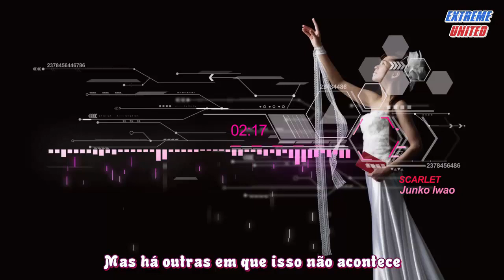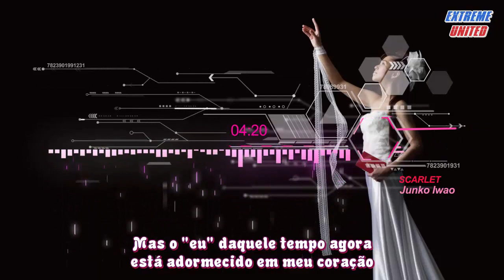Junko Iwao (岩男 潤子) - Scarlet [Legendado - ExUnited]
Tema de abertura de Ayashi no Ceres